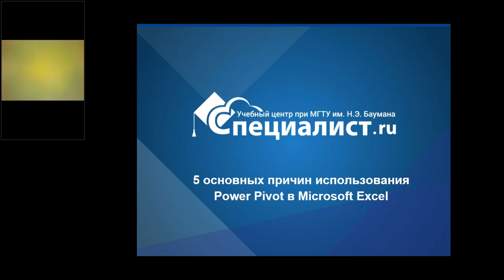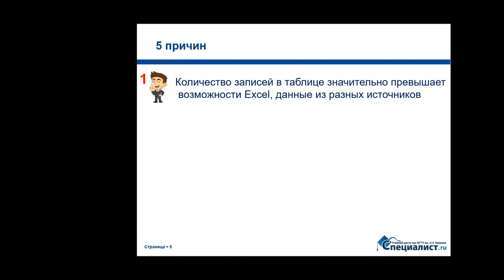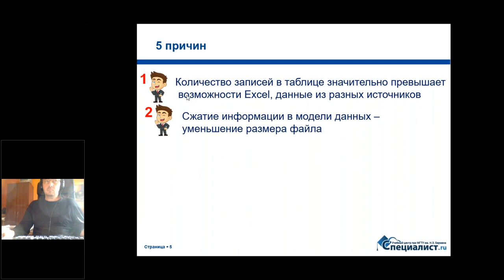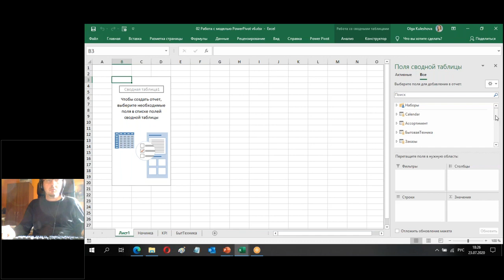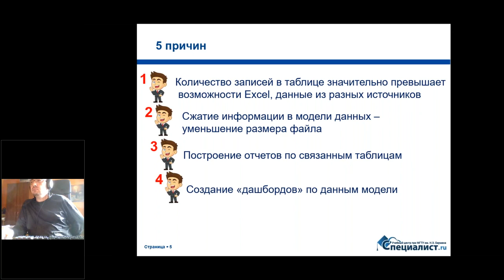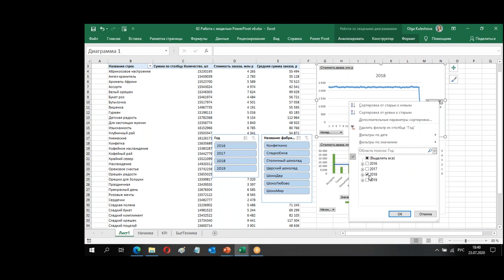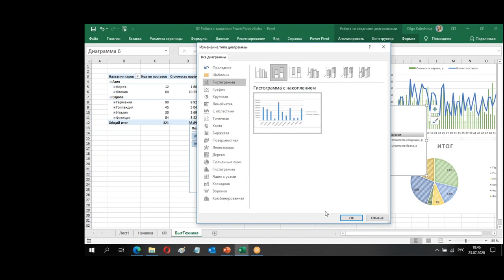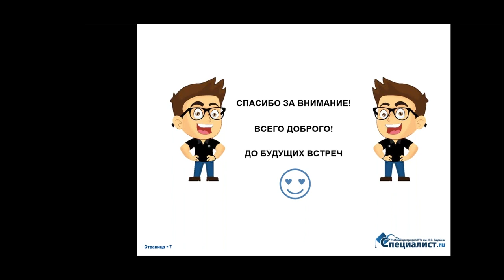5 основных причин использования Power Pivot в Microsoft Excel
Как сократить время на обработку данных и построение отчётов?